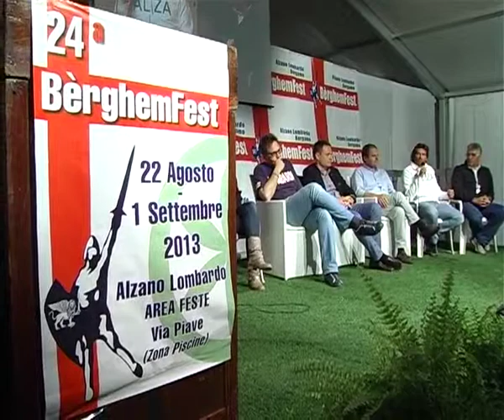29 08 2013 Invernizzi Su Crisi Economica